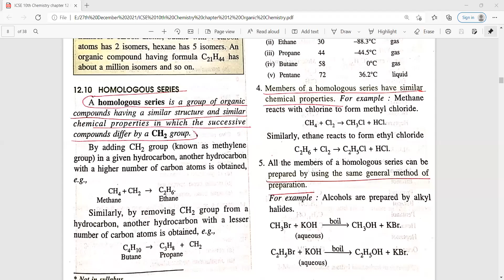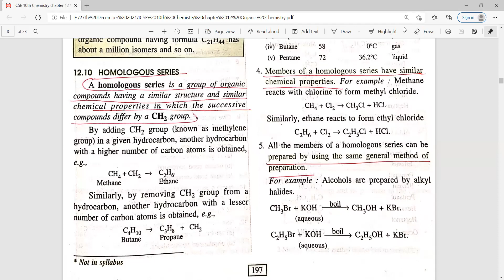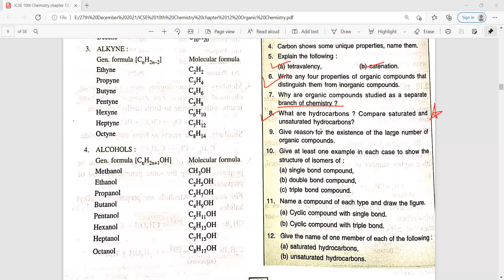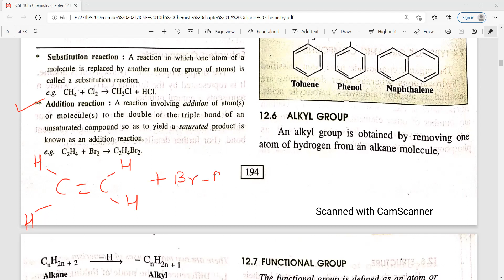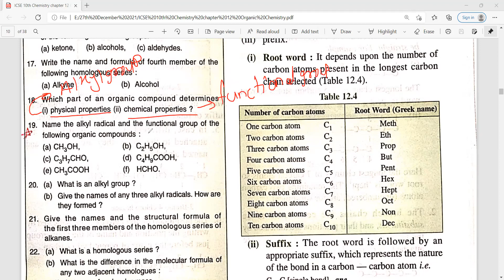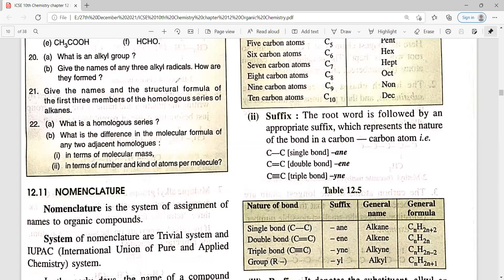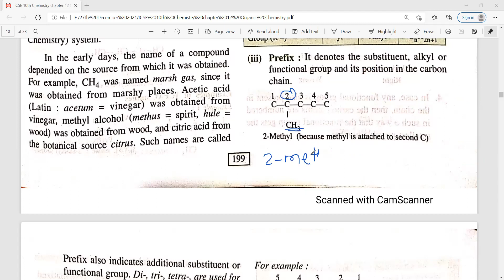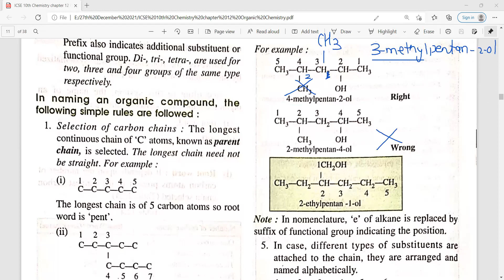ICSE 10th Chemistry ch 12 Organic Chemistry part 03